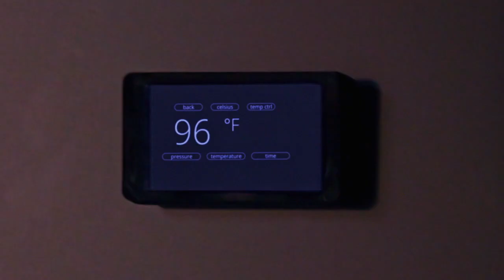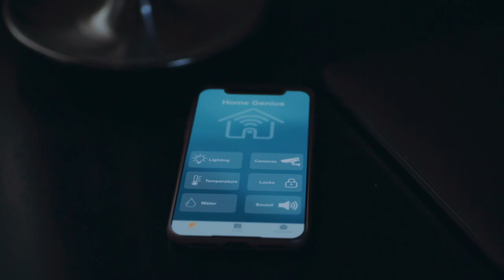THE ADMIRER Trailer (2023) Roxanne McKee, Tina Casciani, Thriller | GetMoviesHD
Hello Internet!

🎬Check out The THEADMIRER

GetMoviesHD Presents: THE ADMIRER Trailer (2023) Roxanne McKee, Tina Casciani, Thriller

Synopsis :
A woman searches for answers when her life is hacked by a mysterious person from her past harboring a dangerous obsession.

About GetMoviesHD!📝
This Channel is About Giving News & Info for New Upcoming Hindi Dubbed Movies & Series like Hollywood Movies Dubbed In Hindi | Hollywood TV Shows & Korean Dramas (K-Drama Hindi Dubbed) || Turkish & Spanish Shows In Hindi CatmovieHD